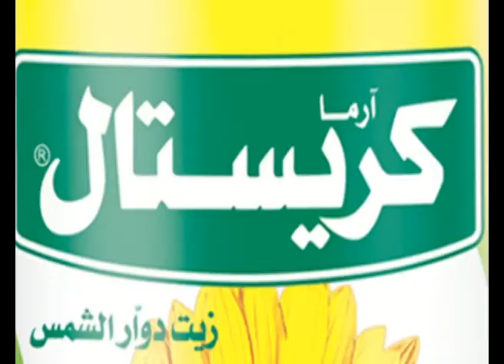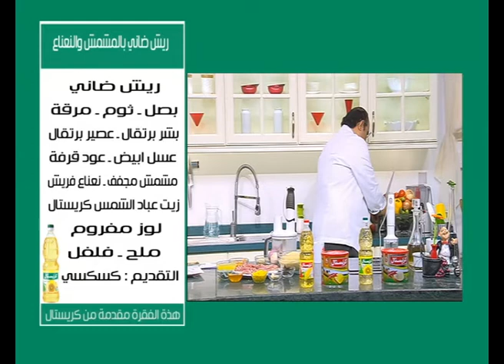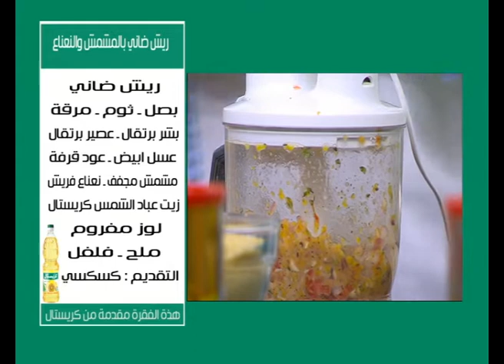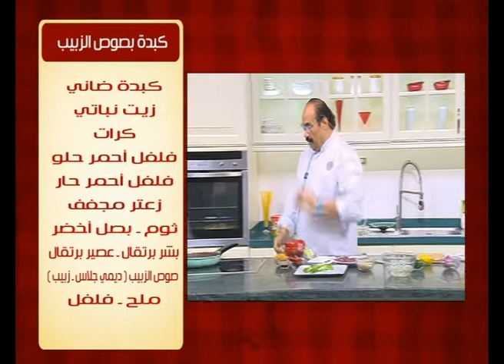ريش ضانى بالمشمش والنعناع ووصفات أخرى | الشيف حلقة كاملة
طريقة عمل ريش ضانى بالمشمش والنعناع - كبدة بصوص الزبيب - جرتان بطاطس بالبصل المكرمل - سلطة بروكلي بالسلمون مع الشيف شربيني في الشيف
الوصفات كاملة